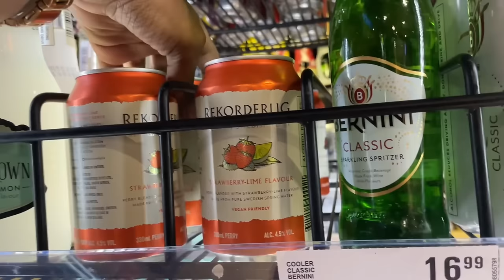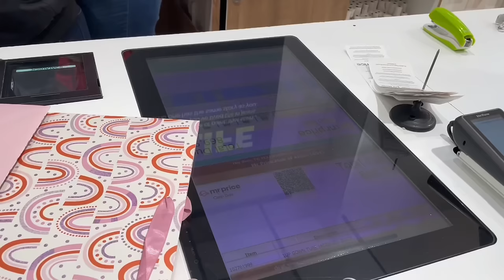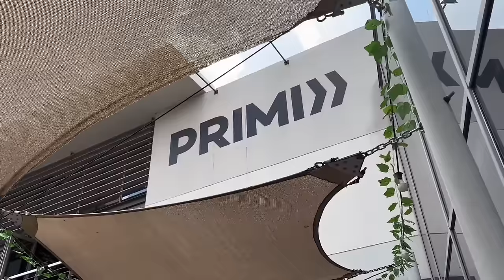VLOG : gift shopping + running errands with him + tattoo + takealot order and more